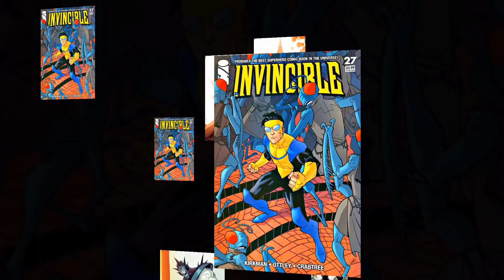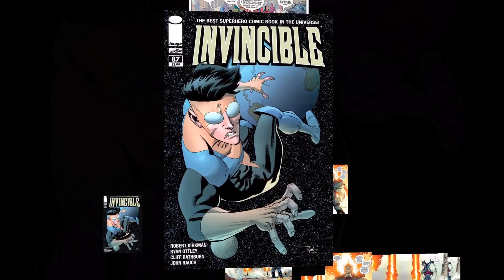Who is Image Comics' Omnipotus? Wrecks ALL Invincible Heroes!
This video explores the abilities, powers, and origin of the Image Comics character "Omnipotus." From The World Shaper / Destroyer of Worlds absorbing all of the cosmic energy and life force from everything in his native universe, wanting more power and coming to our dimension using a huge Warp Ship that was guided by a unique artifact known as a Warp Key, his plan to destroy and then rebuild our reality to his own liking barely being thwarted by a last ditch effort from a super-charged Black Samson, a brief tussle with a dimension-hopping Invincible Mark Grayson, secretly returning to Earth and absorbing energy for months before letting his presence be known, more easily defeating all of Earth's superheroes including the Guardians of the Globe and Capes Inc. as well as others, to luckily being taken down by the combined efforts of Invincible and the cunning Dinosaurus; Let's take a look at this nearly omnipotent Image / Invincible Comics supervillain, and the powerful reality-warping threat to the entire universe. This includes a short, canon character biography and my own opinionated "Sage Rating," which I use to give ratings of comic book and science fiction characters.